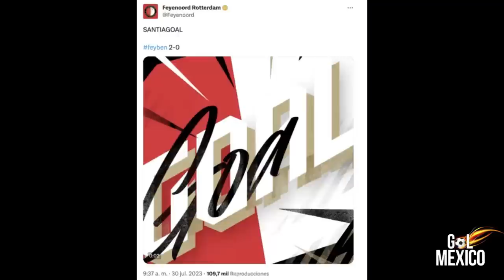PRENSA DE ESPN ARGENTINA EN SHOCK CON GOLAZO DE SANTIAGO JIMENEZ HOY !! ES UN SANTIGOD !!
gol santiago gimenez,santiago gimenez hoy,mexico vs panama,copa oro,mexico campeon copa oro,mexico reacciones,santiago giménez,golazo de santi hoy,golazo de santiago gimenez vs sparta rotterdam